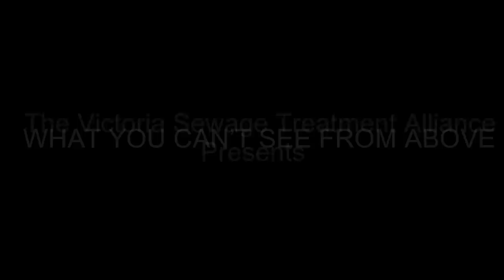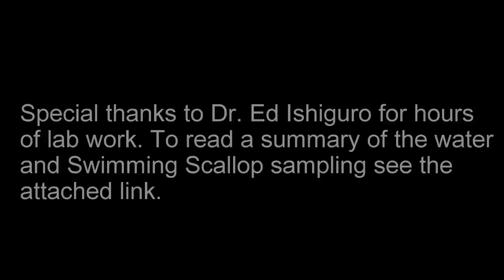PART 2 CRD sewage outfall pollution in Victoria, BC "What You Can't See From Above"